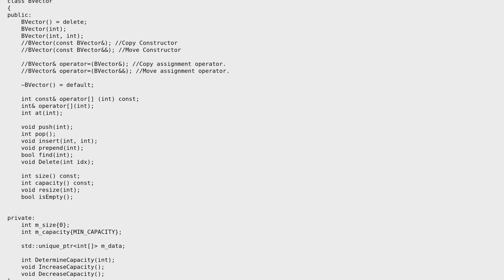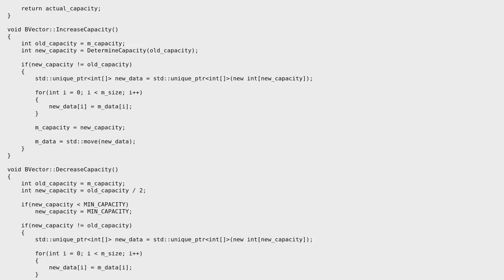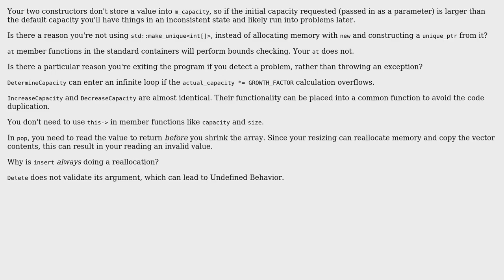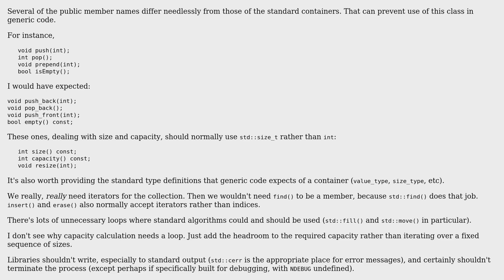A STL-like vector implementation in C++ (3 Solutions!!)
A STL-like vector implementation in C++

With thanks & praise to God, and with thanks to the many people who have made this project possible! | Content (except music & images) licensed under CC BY-SA | Music | Images & others | With thanks to user Toby Speight user L. F. user Bilal Ahmed user 1201ProgramAlarm and the Stack Exchange Network Trademarks are property of their respective owners. You are responsible for your own actions.